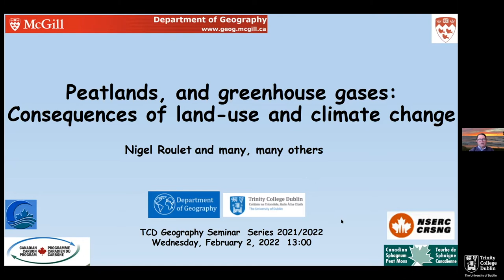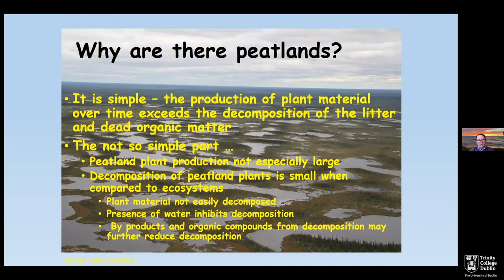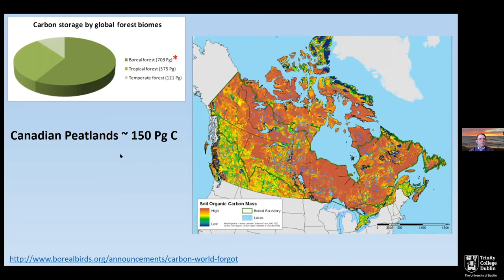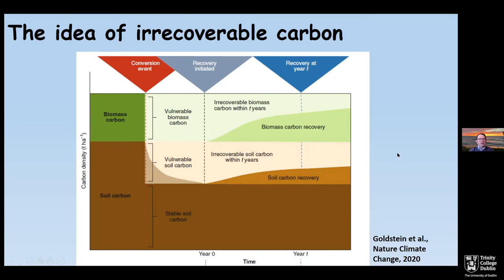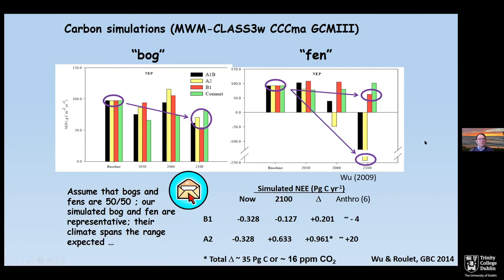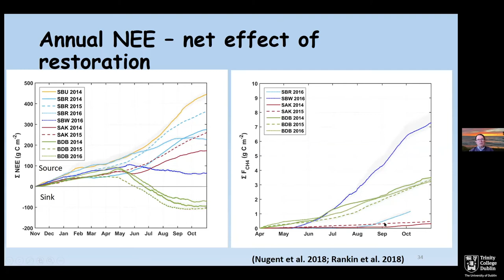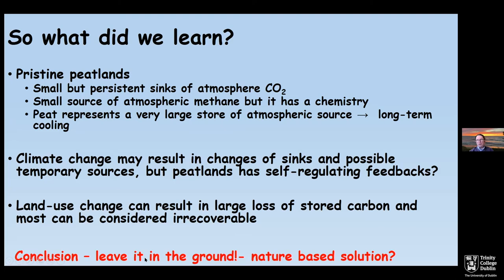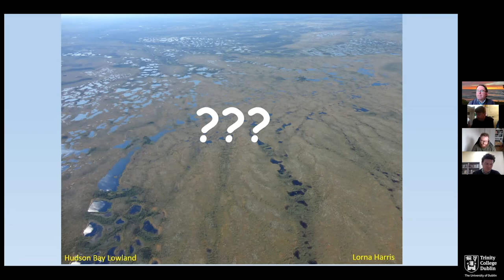Professor Nigel Roulet - Peatlands and greenhouse gases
McGill University's James McGill Professor of Biogeosciences Nigel Roulet joined us on February 2nd as part of Geography Seminar Series.

Marking both World Wetlands Day and Groundhog Day, Professor Roulet's stimulating discussion of peatlands, land-use, and greenhouse gases is a must watch for anyone interested in bogs and/or climate change!

You can learn more about Professor Roulet's research on the McGill Geography

To register for our on-going Seminar Series,